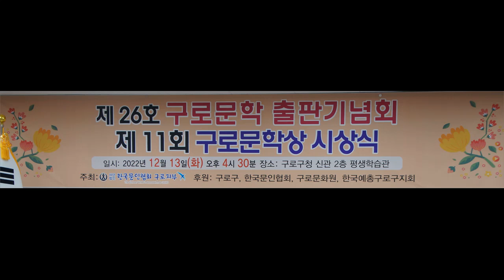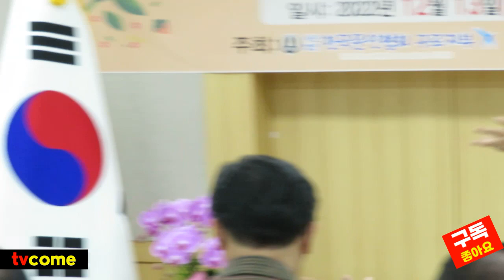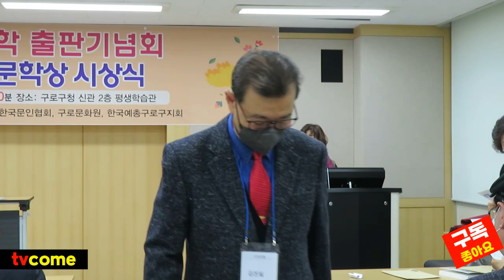구로문인협회 제26호 구로문학 출판기념회 제11회 구로문학상 시상식. 후원: 구로구 구로문화원 한국예총구로구지회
제26호 구로문학 출판기념회 제11회 구로문학상 시상식.
후원: 구로구 구로문화원 한국예총구로구지회